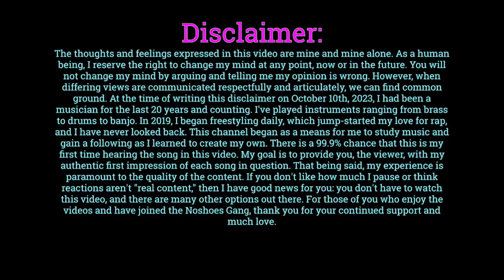The Roots | Concerto Of The Desperado (Reaction)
Check out my reaction to "Concerto Of The Desperado" from The Roots. Let me know your thoughts on my reaction, and leave suggestions in the comments down below!